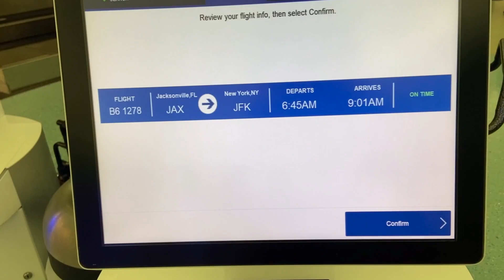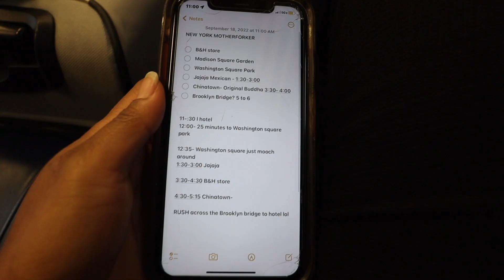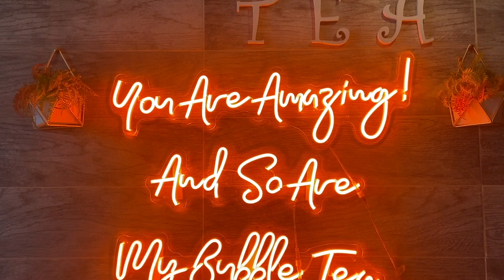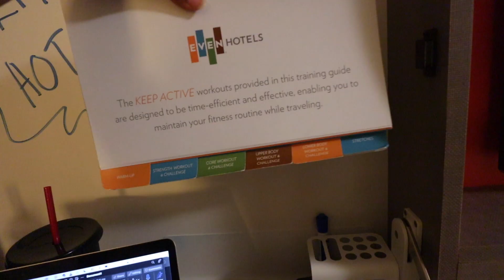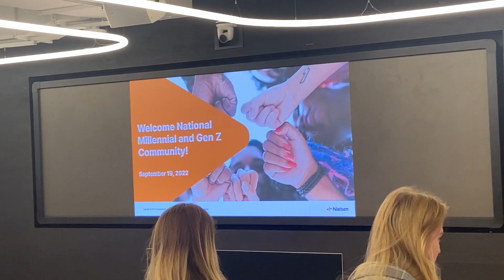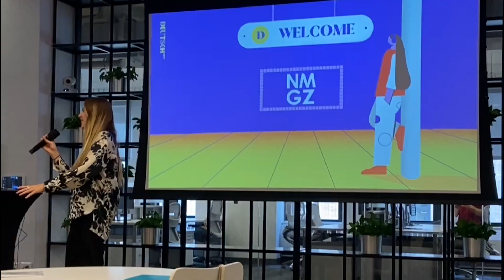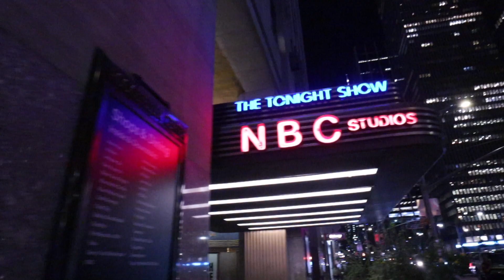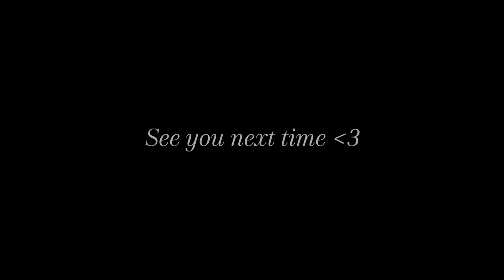Alone in New York City Baby!!- vlog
NYC VLOG | Honestly is New York City worth it? Can you make it here as 20-something?. In this vlog, I visit different NYC companies and organizations to find out if there's even a chance I can work here. As a 20-year-old, I have LOTS of big dreams but I need some reassurance. So, is your dream of moving to New York City ACTUALLY worth it? My answer is. well you gotta watch to find out.

Q &A
⋆ What camera do you use? Canon M50 + iPhone 11
⋆ Where's your music from? Thematic
⋆ What school do you go to? University of Florida 💙 🧡 🐊
⋆ What do you eat? a plant-based diet ✿ + try to avoid gluten b/c of tummy aches
⋆ Where are you from? born and raised in Miami 🌴
⋆ Where are you REALLY from? (don't ever ask like that again) I am Honduran
   and Nigerian